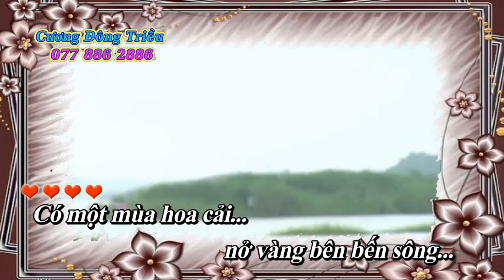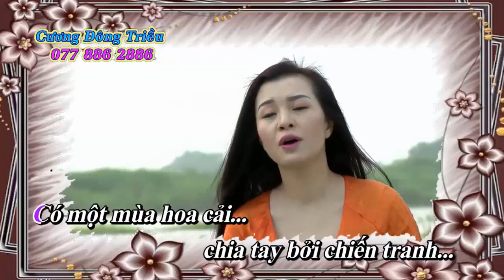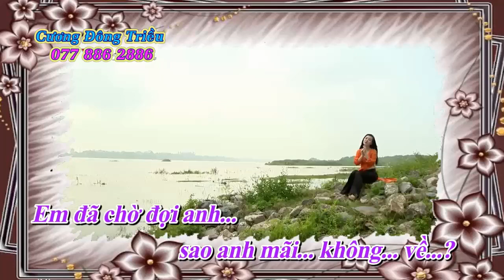Mùa Hoa Cải _ KaraOke